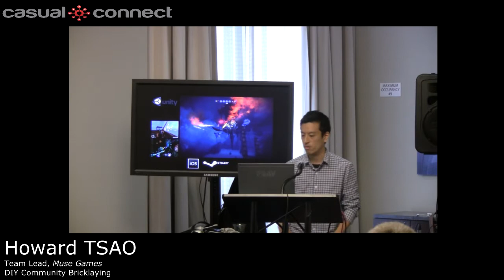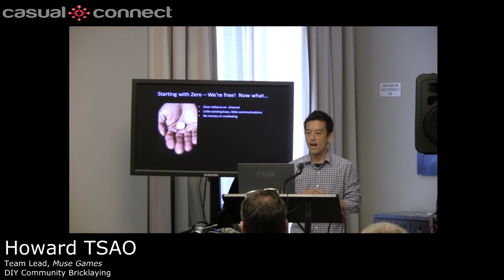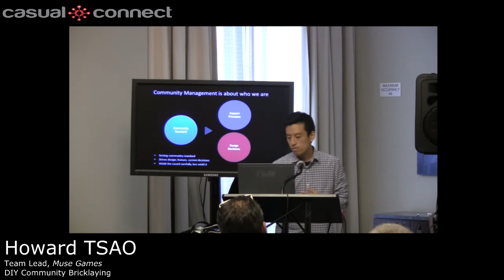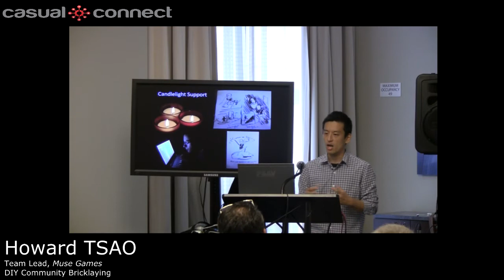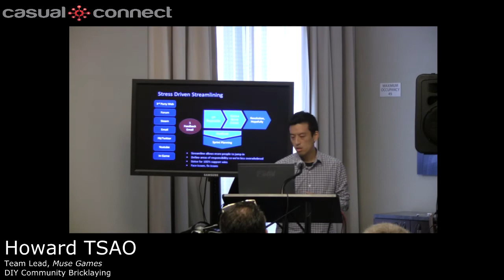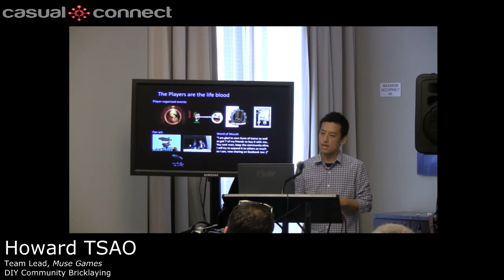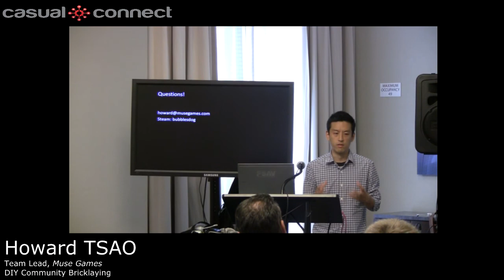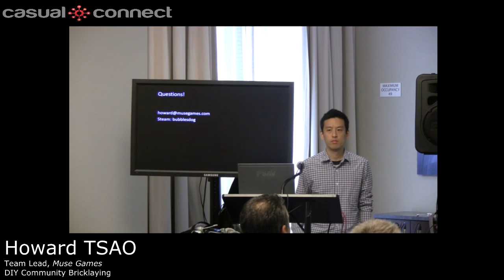DIY Community Bricklaying | Howard TSAO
Howard Tsao, Team Lead of Muse Games, offers tips and lessons from building and managing the Guns of Icarus Online Community.